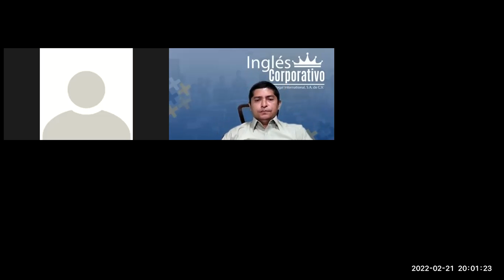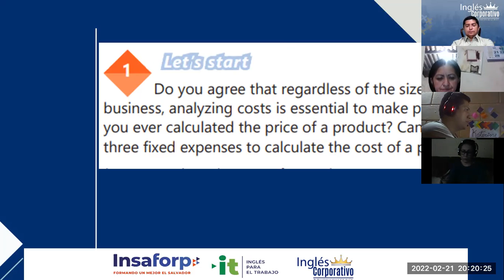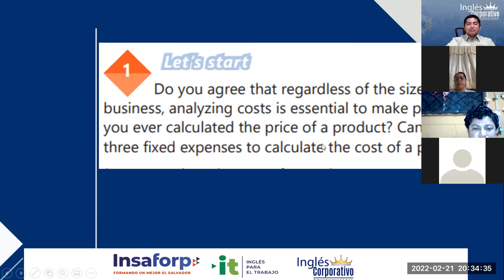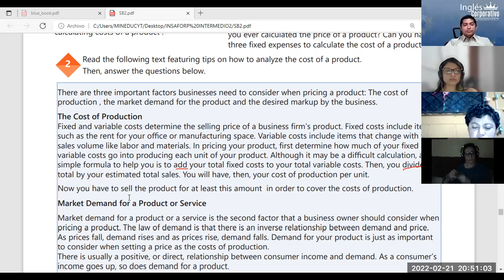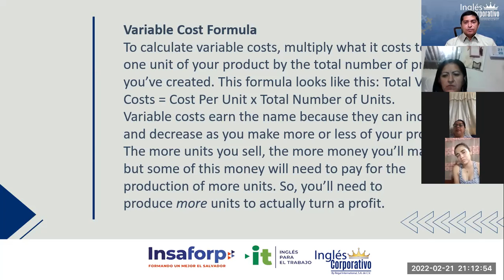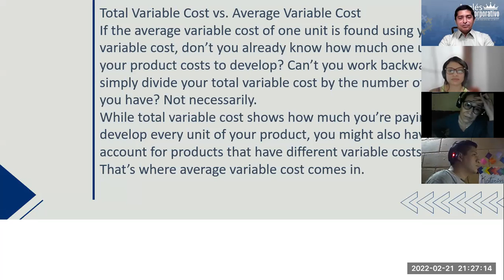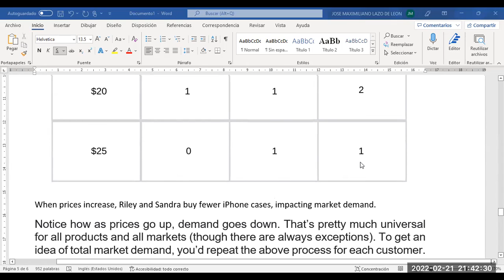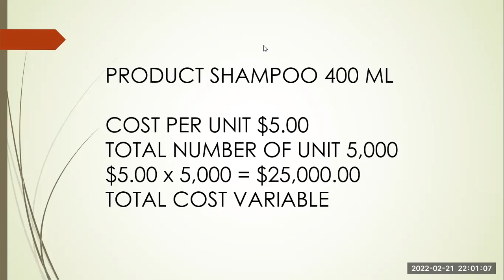Ingles Corporativo-Videoconferencia #19 Analyzing production costs of a product.